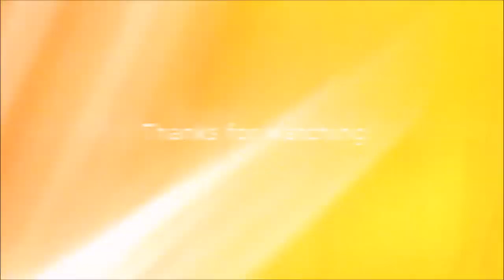Fallout 4: Dog Farm 3: No Creation Club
My Fallout version of what happens when your dog "goes to live on a farm in the country."

My mod list and load order:
USO Base Game
True Storms: Far Harbor
Explorer Restored
All DLC Building Independent Patch
USO Season Pass
Decoration & Furniture Expansion Pack
The Master Plan
Vanilla Extensions
Concrete Walls
Box Houses
Atom's Greatness
Pipe Galore
Bob's Iguana Diner
Port Royal
Stairs, Ladders, Ramps
Wasteland Billboard
Red Rocket Reborn
The Cabin in the Woods
Elevator Wall Filler
Settlement Supplies Expanded
OC Decorator - Static Loot
OC Decorator - DLC
Settlement Objects Expansion Pack
Advanced Settlement Power
Electronics
Gruffydd's Signs and Posters
Gruffydd's Signs of the Times
Do It Yourshelf
Cafe, Clinic, and Barbershop Posters
Gun Posters
Horror Posters
Sci-Fi Posters
Nasa Posters
Gym Posters Etc.
Park Posters
Creative Clutter
Improved Level 3 Shops With Guard Mat
Better Stores
Butcher Meat Rack
Snappable Junk Fences
Workshop Junk Wall Pack
No More Floating Razorgrain
Minutemen Morale Pack
Custom Crafting Stations
Easy Mini Games
Mix 96
Old Gold Radio
Reneer's Radio Mod
MOON - Beautiful Replacement Texture
Corpses Glow w/ Scrapper Perk
Night Vision Blur Remover
Disable God Rays
Disable God Rays - Far Harbor
Disable God Rays - Nuka World
Disable Lens Flare
Disable Lens Flare - Far Harbor
Disable Lens Flare - Nuka World
Better Workshop Lights - Base Game
Better Workshop Lights - Contraptions
Better Workshop Lights - Wasteland Workshop
Graygarden Overpass Lift
Finch Overpass Lift
Better Vault Lights
Snowy's Lamp Patch
Place Anywhere
Scrap Everything
Reneer's Close That Door Mod
Settlement Management Software
Better Settlers
Youth of the Commonwealth
Orphans of the Commonwealth
Icebreaker Settlements - Settler Dialogue Overhaul
Kool Aid Savant
AGM DLC Version - Extra Tree Add-on
Another Green Mod - DLC Version
AGM - Settlement Grass Fix
K-9 Harness - Tactical Body Armor and Backpack for Dogmeat
Freemaker (Complete Edition)
Legendary Effect
Unlimited Crafting Supplies